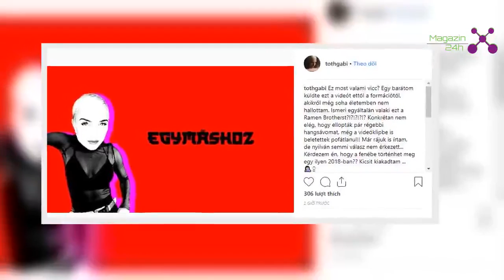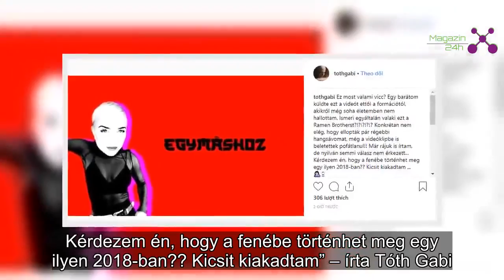Tóth Gabit meglopták, az énekesnő teljesen kiakadt – Már azt is tudja, ki a tettes | Magazin 24h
Alaposan felhúzták az énekesnőt: Tóth Gabi nem érti, hogyan történhet meg az 2018-ban, hogy valaki a tudta nélkül használja fel az ő zenéinek hangsávját.
Instagram-oldalán akadt ki az X-Faktor korábbi mentora, aki nem tudott arról, hogy valaki felhasználja zenéjét. Úgy tűnik ugyanis, hogy Tóth Gabi pár, régebbi hangsávját ellopta egy bizonyos Ramen Brothers nevű formáció, s bár az énekesnő megpróbálta elérni a számára ismeretlen formáció tagjait, nem kapott választ üzenetére.
„Ez most valami vicc? Egy barátom küldte ezt a videót ettől a formációtól, akikről még soha életemben nem hallottam. Ismeri egyáltalán valaki ezt a Ramen Brotherst?!?!?!?!? Konkrétan nem elég, hogy ellopták pár régebbi hangsávomat, még a videóklipbe is beletettek pofátlanul!! Már rájuk is írtam, de nyilván semmi válasz nem érkezett... Kérdezem én, hogy a fenébe történhet meg egy ilyen 2018-ban?? Kicsit kiakadtam” – írta Tóth Gabi.
Tóth Gabi valószínűleg erre a videóra gondolhatott. A felvételen egyébként a táncos lány arcának helyén ráadásul Gabié látható.